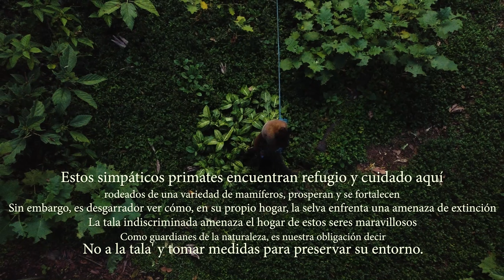Paseo de los monos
El paseo de los monos se encuentra en la provincia de Pastaza Ecuador, donde se encuentra una variedad de especies, es lamentable saber que su entorno se esta terminando